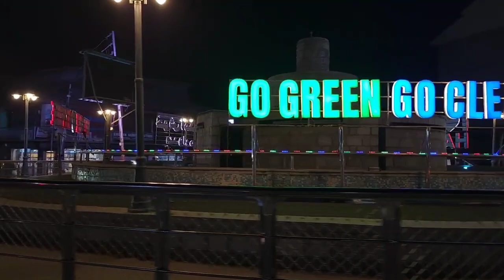Beautiful evening view of Main chowk Handwara